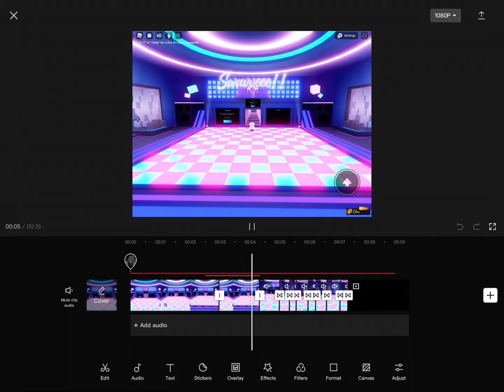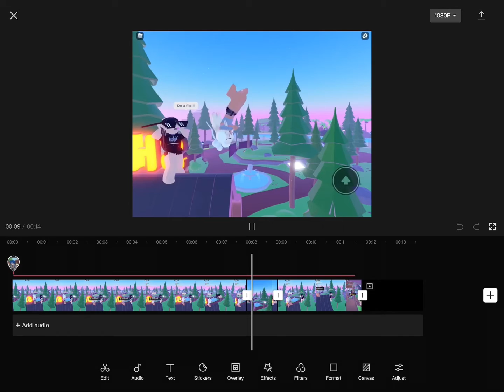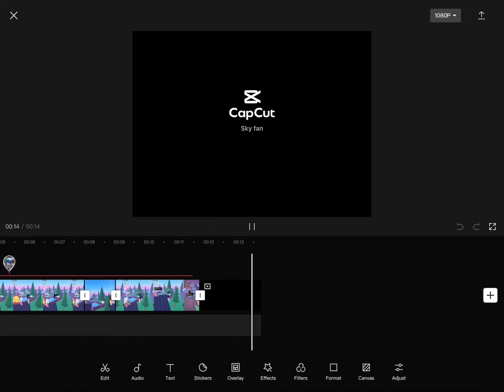Reacting to my roblox edits pls sub and like!